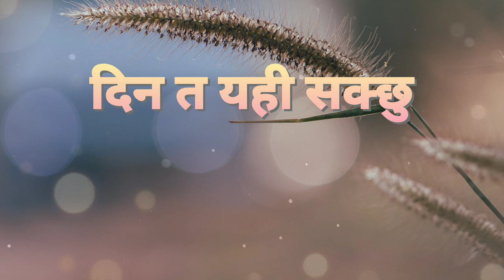ARADHANA YESHU | ENTHRONED MUSIC MINISTRY | NEPALI CHRISTIAN SONG